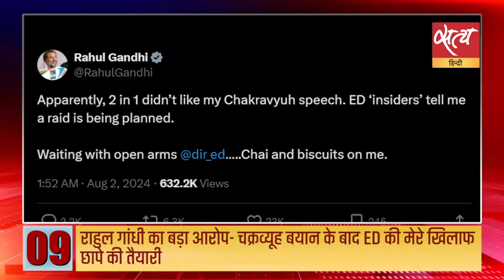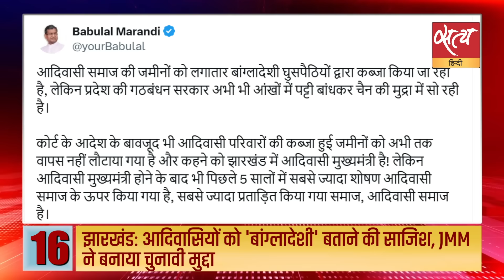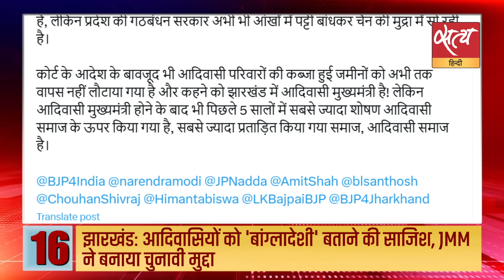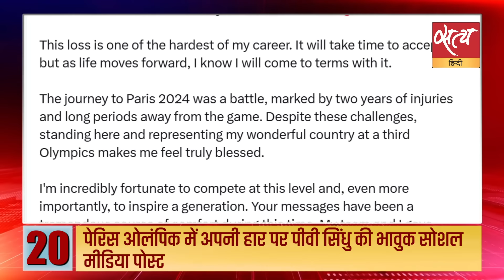Satya Hindi news Bulletin | 02 अगस्त रात 10 बजे तक की खबरें | CM Yogi। Sanjay Nishad।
Satya Hindi news Bulletin | सत्य हिंदी समाचार बुलेटिन | हमने उजाड़ा तो लोग हमको उखाड़ देंगे…’नजूल विधेयक पर संजय निषाद ने सरकार से दो टूक | योगी ने एक तीर से कई शिकार किए, सपा के साथ मोदी-शाह को भी अल्टीमेटम?